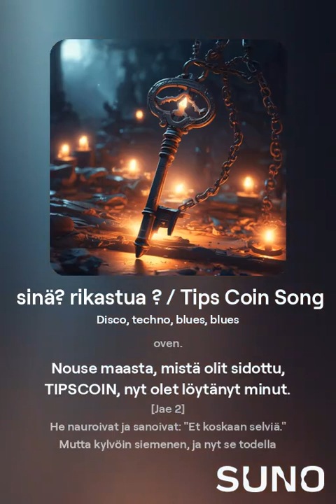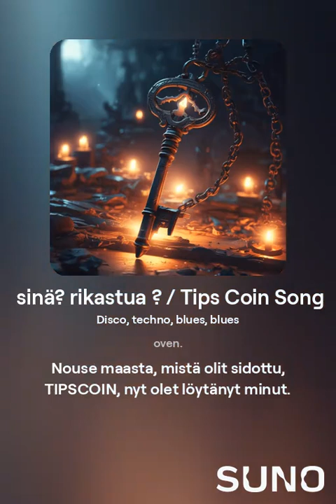sinä? rikastua ? / Tips Coin Song